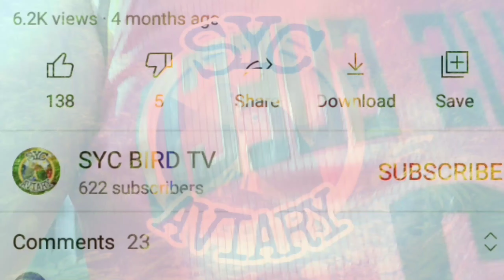LAST CLUB TRAINING NG WARRIORS KO 91KM MAKA UWI PA KAYA SYA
keep safe po mga kaibon